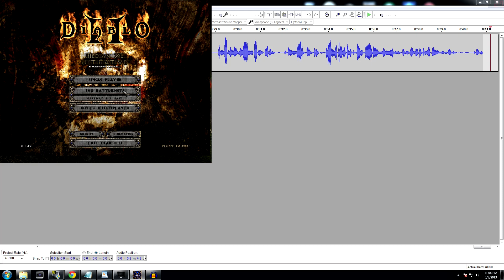Diablo 2 + Expansão com mods (Multires, PlugY e Median XL) [Guia][Tutorial][BR]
1) Instale Diablo 2 + Expansão

2) Dentro da pasta do jogo, rode o arquivo D2VidTst.exe e escolha DirectDraw (2D). O motivo pra isso é que o mod de resolução só funciona bem em Directdraw.

3) Baixe o update 1.12 e instale-o. Se por acaso seu Diablo 2 estiver na versão 1.13, baixe os arquivos originais e coloque-os na pasta do Diablo 2, substituindo os antigos. Depois instale o update.

4) Baixe o mod de resolução MultiRes Extraia o arquivo dentro da pasta do Diablo 2.

5) Baixe o mod PlugY versão zip Extraia o arquivo dentro da pasta do Diablo 2.

6) Baixe o mod Median XL Ultimative v7 Extraia o arquivo dentro da pasta do Diablo 2 (substitua o arquivo PlugY.ini no processo)

7) Abra o arquivo PlugY.ini (na pasta do Diablo 2) e acrescente a linha "dlltoload=D2multires.dll" como abaixo:
[GENERAL]
ActivePlugin=1
ActiveCheckMemory=1
DllToLoad=D2multires.dll

8) Faça o mesmo para o arquivo PlugYDefault.ini, que está dentro de ...\Diablo 2\PlugY\

Pronto! Agora você pode rodar o jogo em tela cheia, mas aconselho a rodar no modo janela. Pra isso crie um atalho para o executável PlugY.exe, e acrescente o texto "-w" no final. Para rodar em tela cheia sem borda (borderless window), dê uma olhada nesse programa

9) Opcional: maphack. e adicione a linha "DllToLoad2=mmap.dll" assim como no item (7).